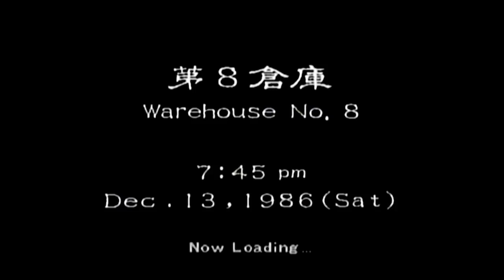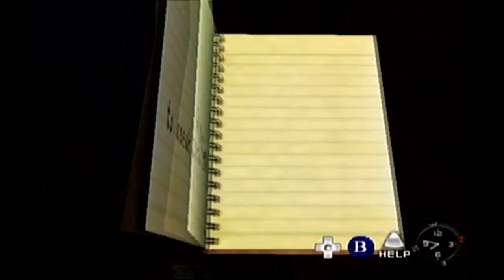STEALTHMUE! | Shenmue Part 13 - TFS Gaming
Iiiiiiiit's sneaky Shenmue time for Nick, Grant, and Kirran!